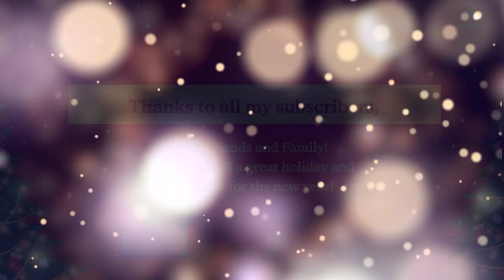Christmas Wishes To Family Friends And Subscribers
This is another Christmas message for you all as I really do appreciate you all for watching my videos!